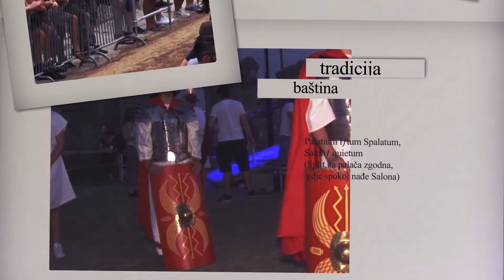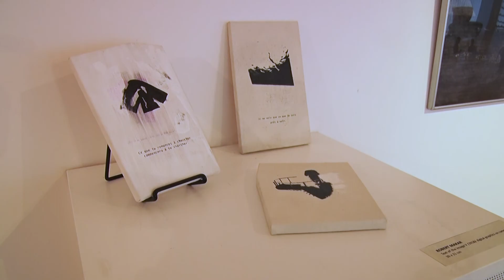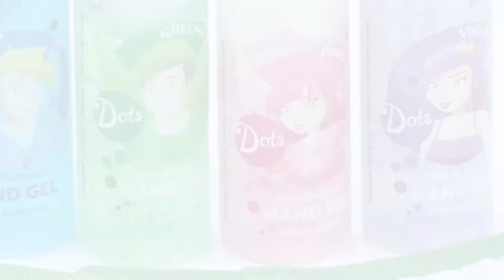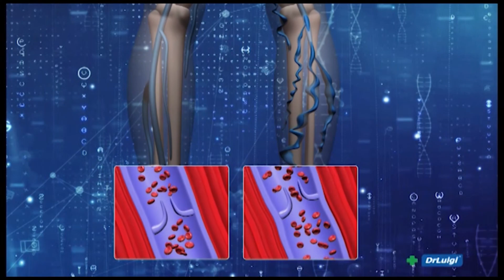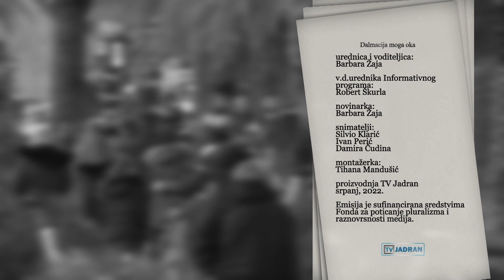DALMACIJA MOGA OKA 11.07.2022.